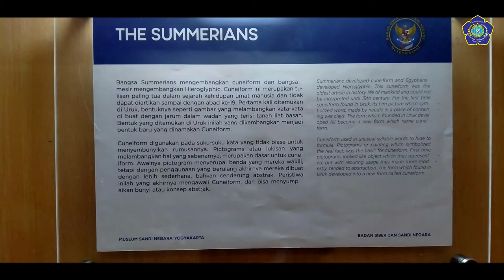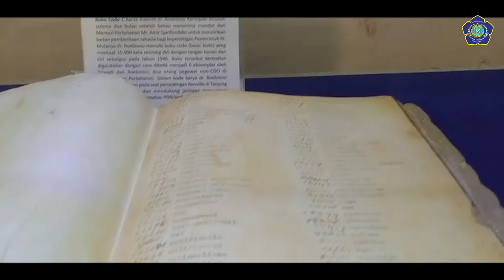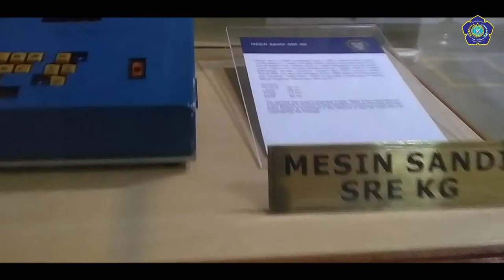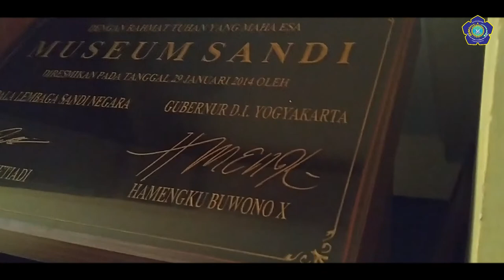Sejarah Kriptografi di Museum Sandi Negara - ESET Channel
Perkembangan sejarah kriptografi dapat dilihat di Museum Sandi Negara yang terletak di Yogyakarta